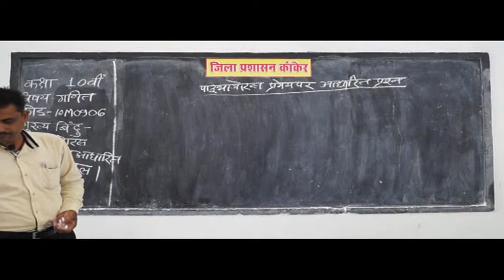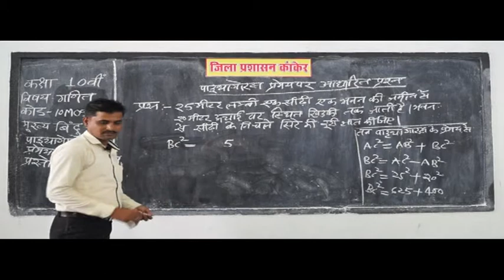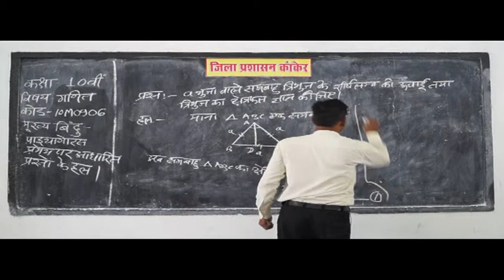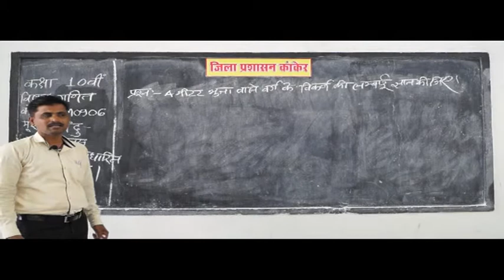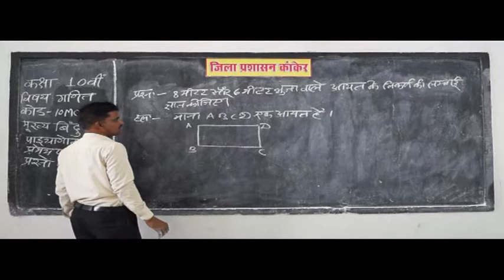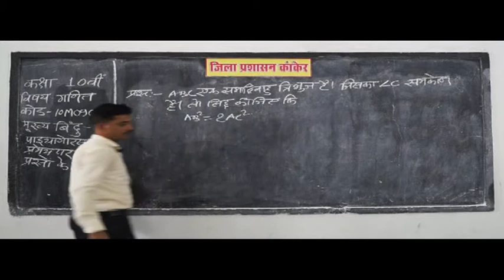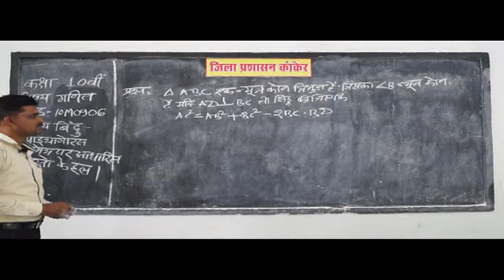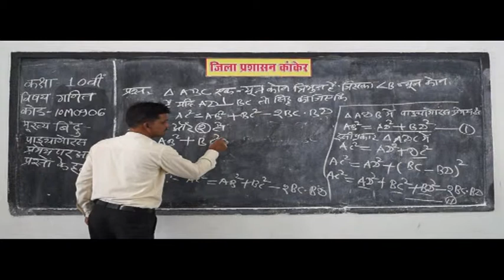Similar Triangles समरूप त्रिभुज Part 6 ✅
BOARD educational,
educational video,